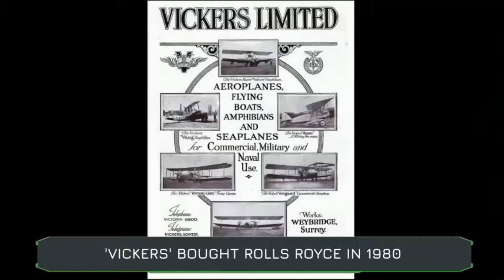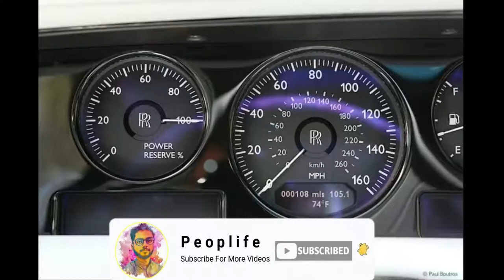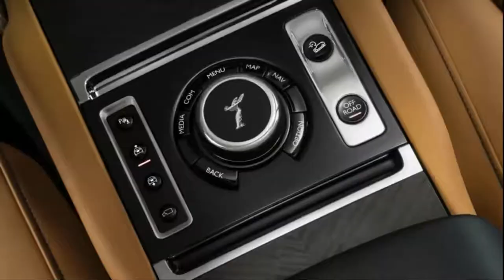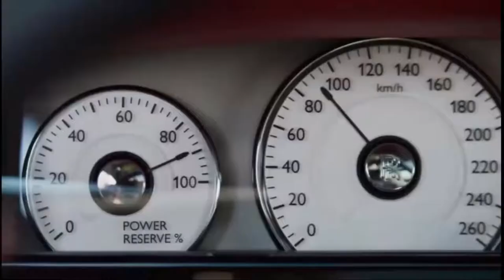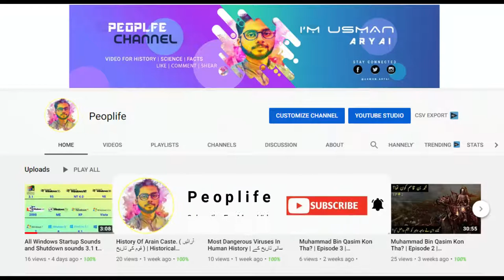10 Things You Didn't Know About ROLLS ROYCE | 10 unknown facts about roll royce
10 Things You Didn't Know About ROLLS ROYCE | 10 unknown facts about roll royce in Hindi.

► Topic : The Birth Of ROLLS ROYCE

The two men who met over lunch at the Grand Central Hotel in Manchester that day in the dawn of the age of the motor-car could scarcely have seemed less alike. C. S. Rolls was an Old Etonian daredevil of twenty-six from a rich Monmouthshire landed family. Enthusiastic and likeable, with a passion for speed and machinery, he studied mechanical engineering at Cambridge, where he won a half-blue for bicycle-racing and bought himself a 3.75 horsepower Peugeot, the most powerful car in existence. He hurled himself eagerly into motor-racing and ballooning, and in 1900 in a Panhard he won the Thousand Miles Reliability Trial, inspired by the Northcliffe newspapers, which made him the best-known ‘autocarist’ in England. In 1903 Rolls and a partner, Claude Johnson, set up a company to import and sell foreign cars, but Rolls wanted to give his name to an English car which would be the Steinway of the roads.
Henry Royce was fourteen years older, a big, bearded, solid man, a workaholic and perfectionist, who had come up the hard way. As Rolls later said, he was ‘no ordinary man but a man of exceptional ingenuity and power of overcoming difficulties’. Of Cambridgeshire farming stock, the son of a struggling miller, he had begun to earn money as a paper boy aged nine, somehow got an education at night-school and took an engineering apprenticeship. He started an electrical engineering business in Manchester before designing and building his own car. It made an excellent impression for speed and reliability on a keen motorist named Henry Edmunds, who knew Charles Rolls and more or less dragged him to meet Royce in Manchester. The two men took to each other almost instantly and agreed to form the Rolls-Royce car company. Rolls was so delighted with Royce’s quiet little two-cylinder car that he borrowed it on the spot, drove it back to London, woke Claude Johnson up in the middle of the night and insisted on giving him a ride in it. By the end of 1904 the first Rolls-Royces were appearing, with the characteristic radiator that would become the world’s best-known symbol of supreme motoring excellence.
Claude Johnson ran the company as managing director, Royce designed and built the cars and Rolls put them in the public eye. In 1906 he won the Tourist Trophy Race in the Isle of Man at an average speed of 39mph, despite the attentions of a swarm of bees and the rival Napiers, Darracqs, Minervas and Arrol-Johnstons. That year Rolls-Royce produced a luxury six-cylinder car, the Silver Ghost, that ran so smoothly a glass of water could stand on the engine without spilling. ‘The length of it, the silence, the stately form of it,’ wrote Max Pemberton, Royce’s biographer, ‘were beyond anything the motoring world had ever known’. For sixteen years it was the only model Rolls-Royce built.